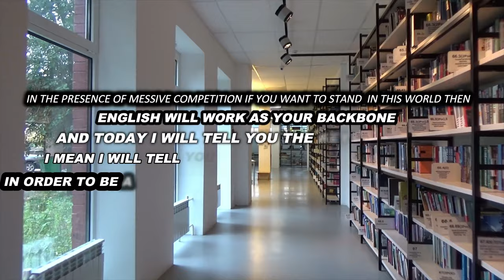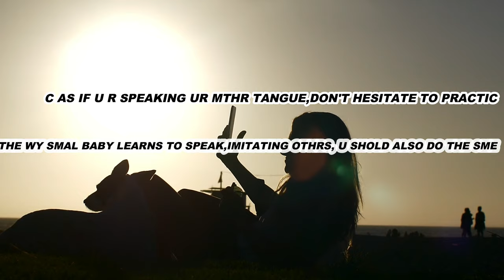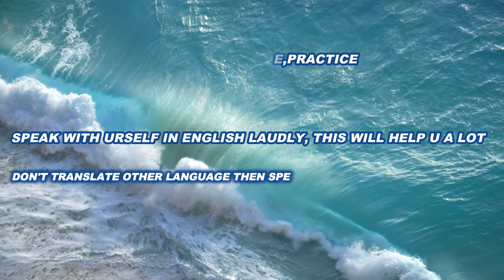1 Key to speak English fluently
Hello friends hope u r doing superb nd watching my video u will understand the importance of English in today's world.Start practicing from today nd become a fluent speaker following my simple steps.

To use this motivational background music in your project,